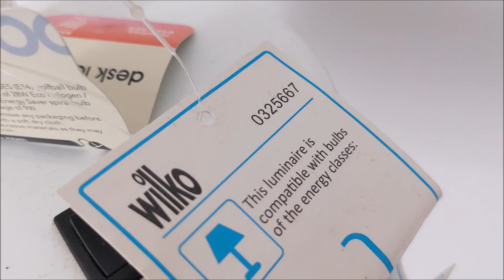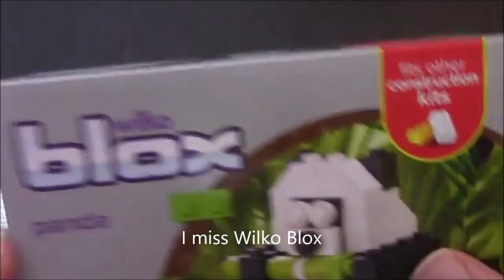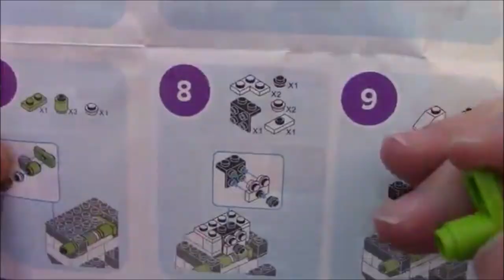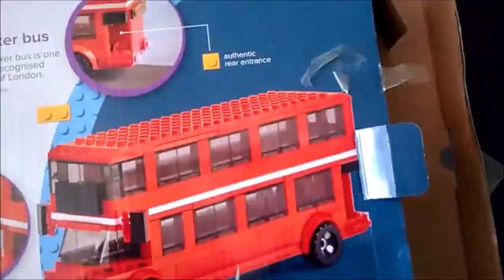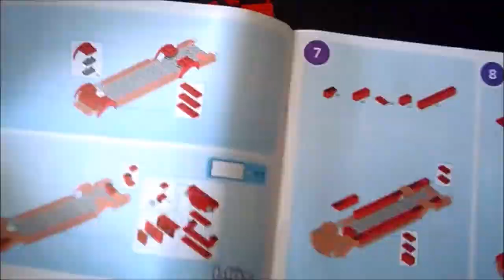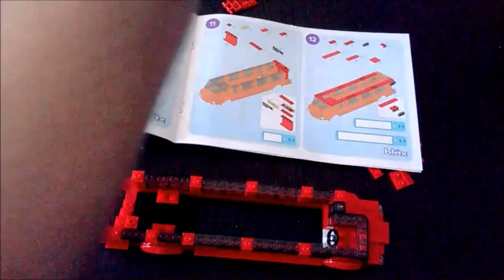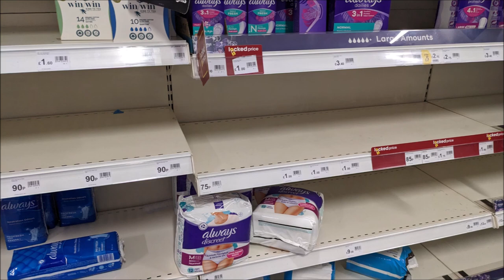Wilko CVA likely Administration Wilko MY REACTION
One of the UK'S biggest family owned businesses based in Worksop is on the brink of collapse and the only people to blame are the family themselves and its management due to poor business acumen and hubris since the mid 2000s particularly 2006 onwards. Now thousands of jobs at risk.

The company will blame "changing customer habits" politics and the internet all they like, but as I said here and on the Retail Gazette they can only blame themselves.

If Wilko goes bust, the biggest creditors will be paid first so the family first and top management. The bottom of the list is suppliers and customers who will probably get pennies for the pounds they are owed and giftcard holders will be lucky to get anything.

The current state of Wilko stores is bad, good staff have probably long gone and the ones remaining clinging on to hope or a decent redundancy. Previous management from 2006 to present have moved to slowly and allowed rivals like Poundland Savers One Below AKA One Beyond B&M Home Bargains to take away all the customers. IKEA Hammersmith is surely the end of the shop in this video as Wilko Hammersmith is tiny and the most basic things you expect it to sell it either doesn't or out of stock.

Hammersmith Wilko has clear signs of closure if the CVA gets approval or one of the first shops to close if Wilko goes into Administration (similar to Chapter 11 Bankruptcy) or Liquidation (similar to Chapter 7 Bankruptcy)

With such little stock on shelves it is clear Wilko has stock supply issues that no other chain has so blaming Brexit or the pandemic will not be believable. Many staff have already lost there jobs so any shelf replenishment will take longer and further affecting availability.

The opportunities for Wilko are obvious to me but it looks as if this almost 100 year old company is heading the way of Woolworths and the blame is at the feet of its upper management over the last 17 years.

Wasted opportunity advertising costing lots of money also annoyed me. In the past I remember cheesy but to the point audio jingles in the shop "Wilkinsons... so much more for you money" and "where there's a Wilko there's a way" The current one? "Wilko... lots of little wins" and that is the rubbish they spent on TV and YouTube advertising, to me "lots of little wins" sounds NEGATIVE.

"Wilko lots of little wins" says to me that there is a risk you won't get what you REALLY wanted and says nothing about price other than maybe... buy your inferior make do product here, did nobody at the advertising agency or Wilko think this through? With the current low stock... there aren't any little wins either now so I hope the slogan is dropped ASAP.